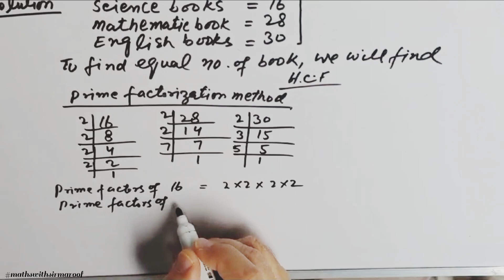Class 6 Math | Ch : 1 | Ex : 1.3 | Q : 5 in Urdu/Hindi | New Book 2023-24